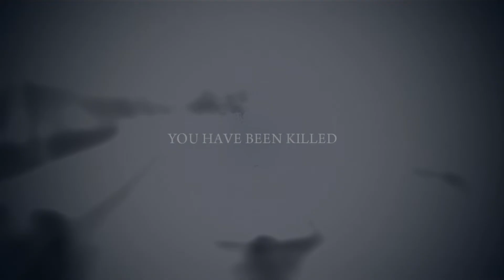mafia II gameplay|chapter 2 complete|martin gamezone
in this video we want to continue gameplay of mafia 2, now this video vito and joe steal the car and sell the car for mike bruisky.mike gave them money for the car and after joe told vito to rest his home.watch the video till the end.